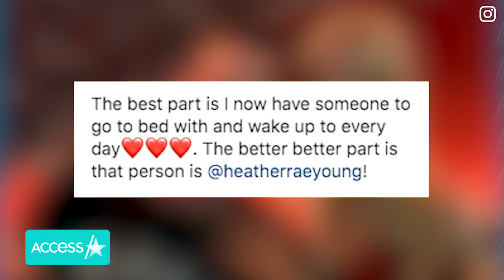Tarek El Moussa Moves In With Girlfriend Heather Rae Young: 'It's Really Fun'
Tarek El Moussa and Heather Rae Young have taken a major step in their relationship! The "Flip or Flop" star revealed that he and his girlfriend of six months are living together – and made the big move "a while" ago. Tarek shared the news on Instagram and told fans that domestic bliss with the "Selling Sunset" star is such a blast, they're actually splitting their time between two homes! It sounds like it doesn't matter where the couple is, though. Tarek gushed in a heartfelt caption that just getting to wake up next to Heather every day is the "best part."